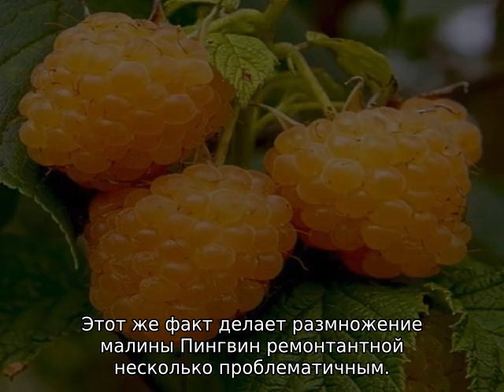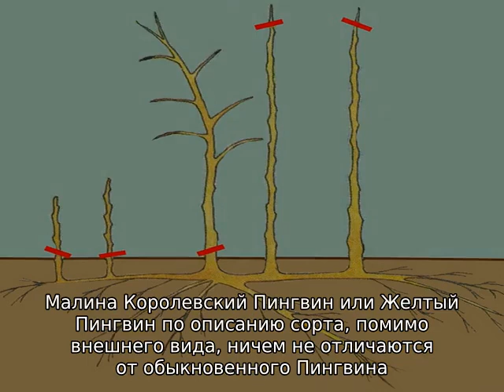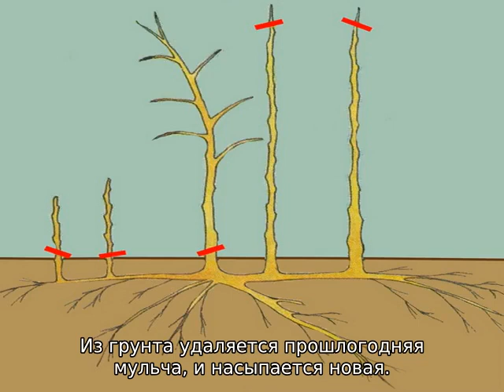Малина Пингвин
Инструкция для начинающих по выращиванию малины желтой ремонтантной Королевский Пингвин. Описание и характеристики сорта, особенности по уходу при посадке, размножении, подвязывании, ограждении, подкормке, обрезке. Подготовка к зиме.